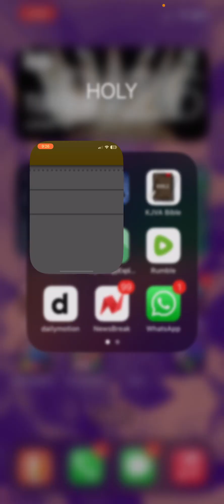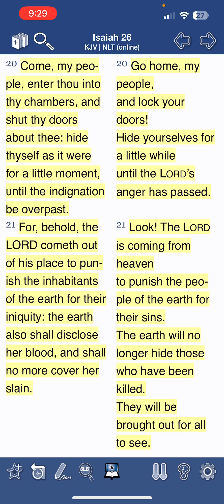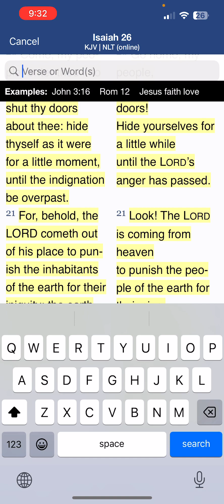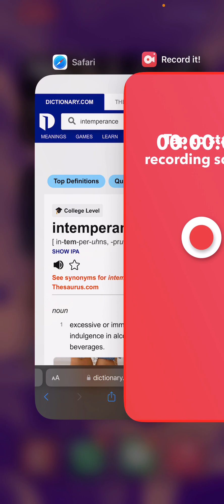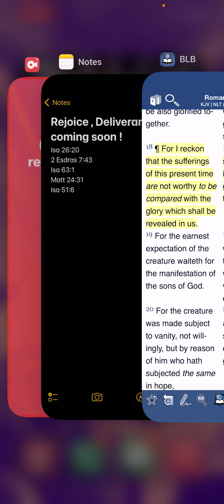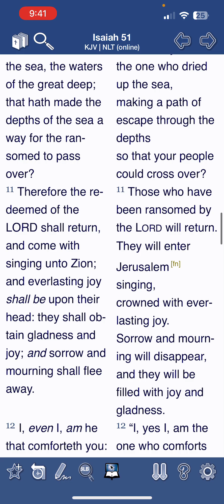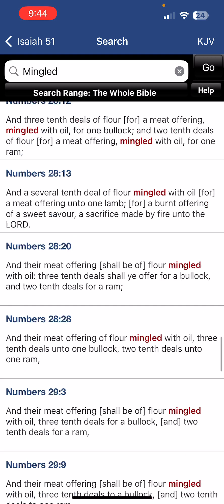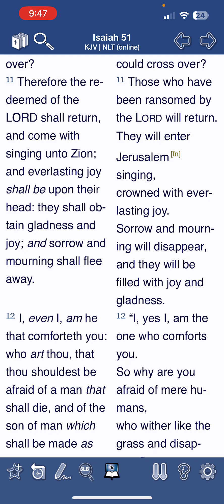Rejoice, Deliverance Coming Soon !